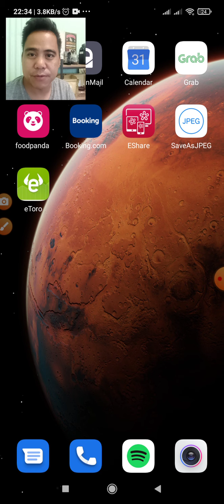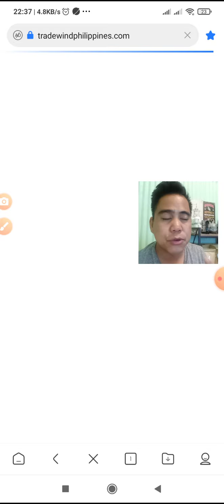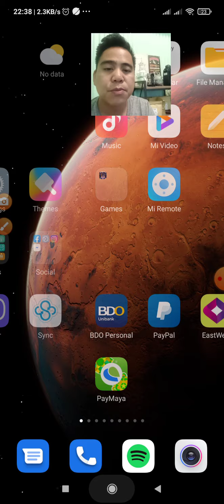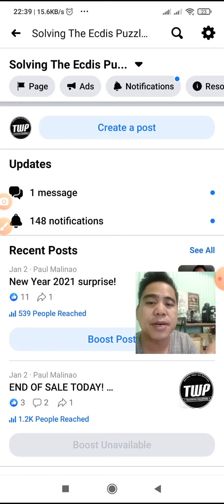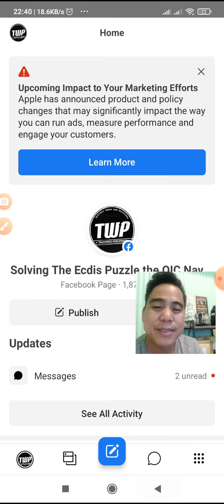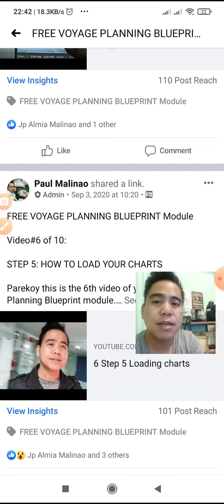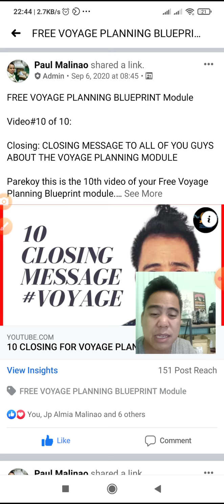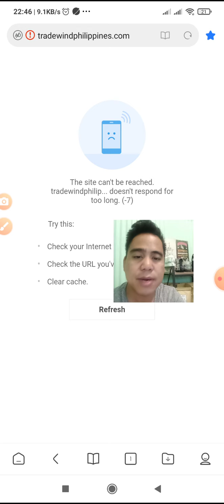How to avail the Free Training for Voyage Planning- The Blueprint Module...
On this video, I will show you on how to avail the Free Training For Voyage Planning.

FREE BLUEPRINT MODULE: 8-STEP BLUEPRINT IN BASIC VOYAGE PLANNING

Note: All information provided by TradeWind Philippines is of a general nature and is furnished only for educational/entertainment purposes only. You agree that the use of this
information is at your own risk and holds TradeWind Philippines harmless from any and
all losses, liabilities, injuries, or damages resulting from any and all claims.